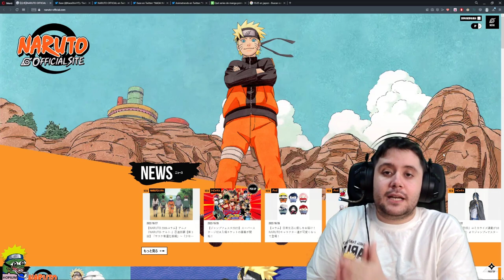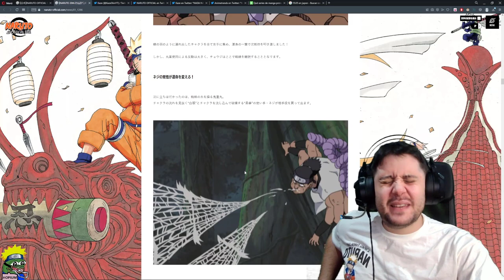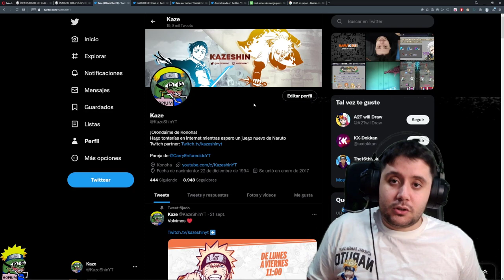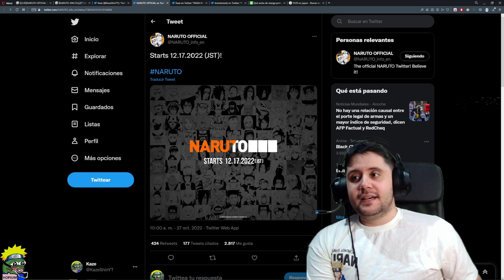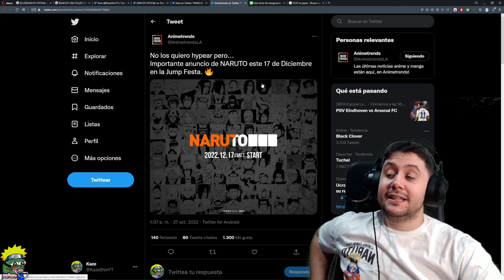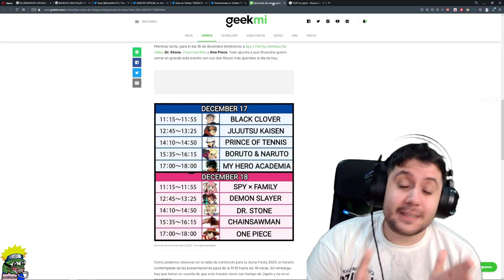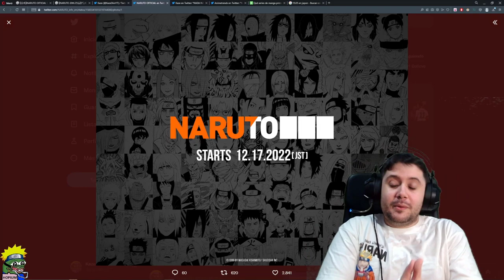NARUTO STARTS 17/12/2022! NARUTO KAI? [JUMP FESTA 2023]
➡ REDES

➡ TIENDAS TOP

➡ DONACIONES

➡ FUENTES INTERESANTES

➡ MI PC

➡ TIME STAMPS